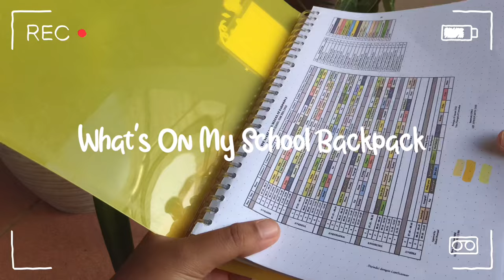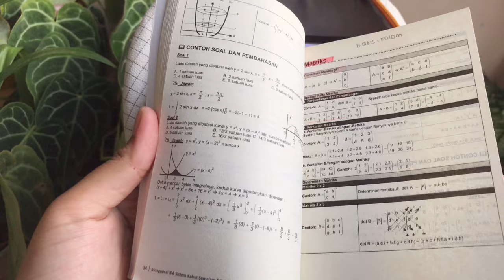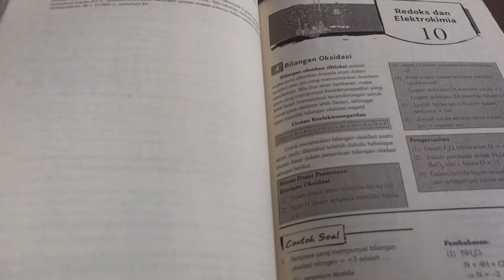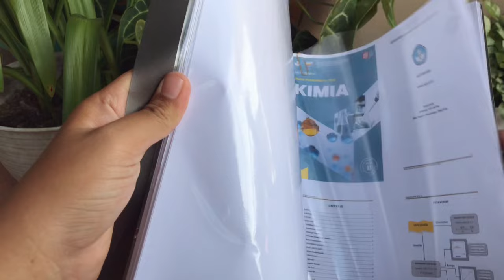What’s in my school backpack + pencil case🎒📚✨ | Indonesia 🇮🇩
Halo semuanya!
Finally aku upload video baru! Kemarin sempat hectic sama sekolah alhasil ngga punya waktu buat bikin video🥲

Terimakasih banyak sudah nonton video kali ini💗💗✨🌷

camera
-ipad pro 2017
💻editting app
-VLLO full pack